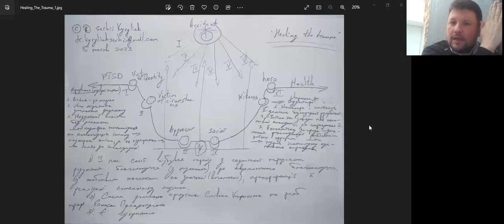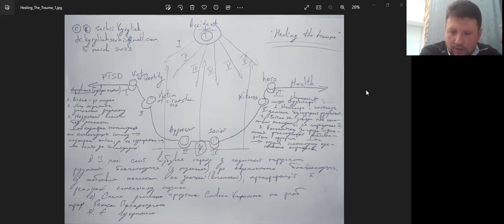Psychoanalysis under Conditions of War - Part 6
Part 6 of the discussion in English by the Freud Foundation U.S. and the Sigmund Freud Museum, Vienna, in cooperation with the Department of Psychiatry and Psychotherapy of the Lviv National Medical University, 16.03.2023

_(please note: due to confidential information part 5 of the series is unfortunately not available as a recording)_

Panelists:
Françoise Davoine (Psychoanalyst, Paris)
Gerard Fromm (Erikson Institute of the Austen Riggs Center)
Oleksandr Filts (Danylo Halytsky Lviv National Medical University)
Moderator: Jeanne Wolff Bernstein (Freud Foundation U.S.)

The question of an "ethical stance" has remained a central theme for psychoanalysts working right now in the midst of the war in Ukraine. Since many attendees and discussants expressed the strong wish to keep this discussion going after the first evening in the summer of 2022, the series continues. Françoise Davoine and Gerard Fromm will meet with interested psychoanalysts, psychologists and other professionals from the Ukraine and other countries.

This evening will provide another opportunity to discuss in detail clinical questions arising from the treatment of patients during war with the renowned trauma expert. Clinical cases will be presented by Ukrainian psychoanalysts and psychotherapists.

A critical point that has emerged during our last five discussions, is that the analyst may have to abandon her/his typical stance of neutrality and abstinence and will have to work within a very different frame setting, but that does not imply that s/he stops being a psychoanalyst in her/his thinking and treatment of severely traumatized patients. We will explore this and other clinical questions during our sixth meeting.